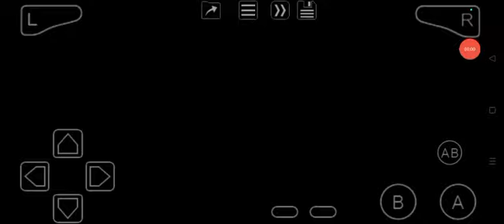Top Gear GT Championship (GBA) Intro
Repetitive but very fun to play